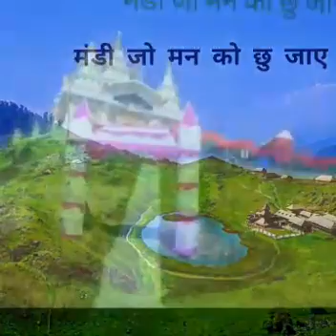कितना सुंदर कितना प्यारा सबसे अच्छा हिमाचल हमारा